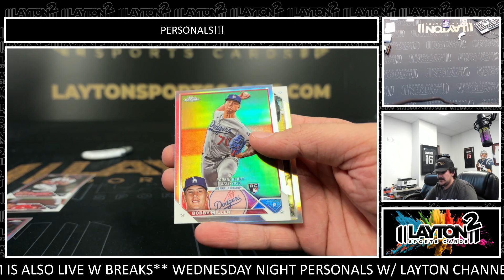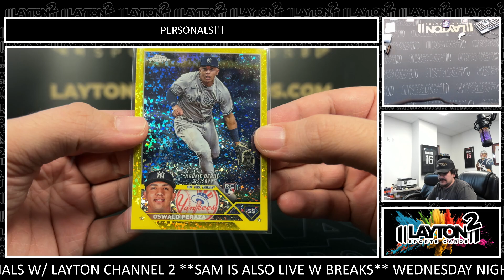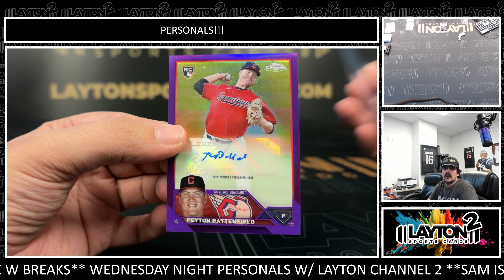1 Box Of 2023 Topps Chrome Update Delight For Jesse S